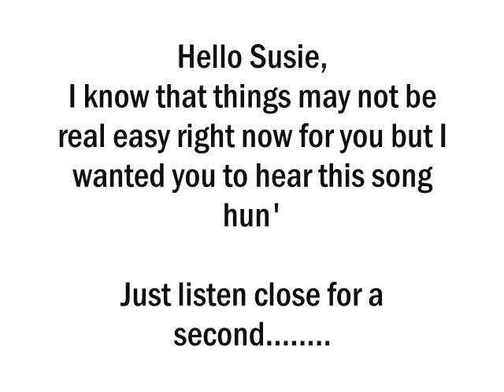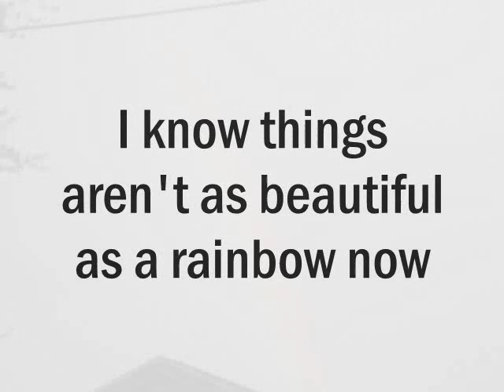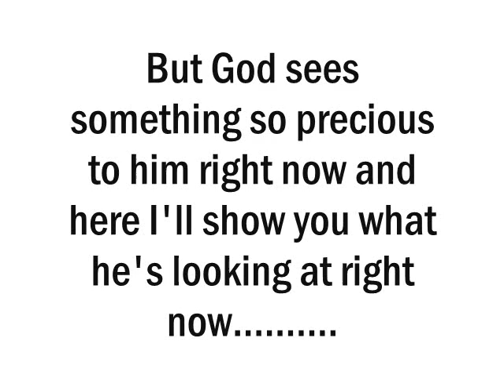Where No One Stands Alone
ANNIE MADE THIS!!
SHE OWNS COPYRIGHT!!

Song Where no one stand alone by Alison Krauss and the Cox family

Susie and her family need our prayers now they do so much for us lets us help them now what do you say? : )